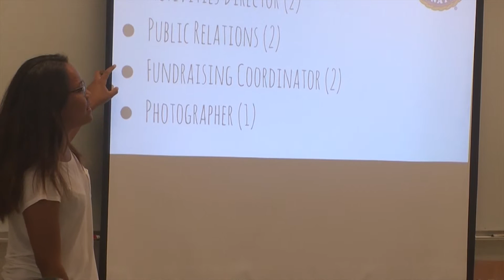Key Club News Story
A news story produced by Kevin Khau and Alexandra Tenorio for the Electronic Media Production 2 class.